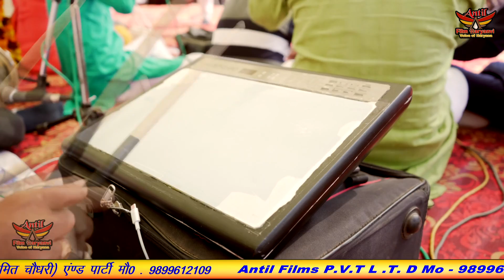बाप सुनो चाहे बेटा सुनो | Birjesh Sorkha Ghiloth 2022 ANTIL FILM PVT LTD